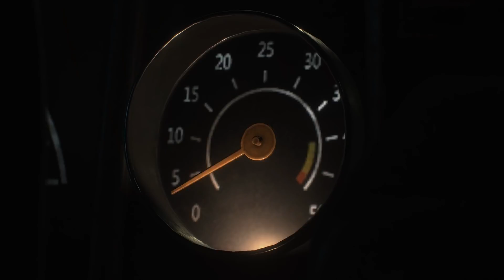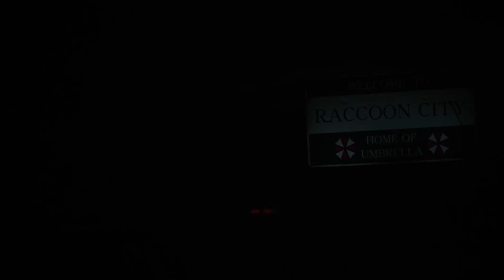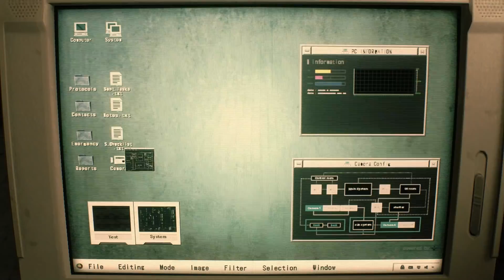RESIDENT EVIL 2 REMAKE # 01 🧟‍♂️ Leon & Claire in Raccoon City!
Let's Play Resident Evil 2 Remake - Part 1 - Leon & Claire in Raccoon City! [HD • 60fps • Blind • Deutsch]

➜ INFORMATIONEN ÜBER "RESIDENT EVIL 2":

Capcoms wohl bekanntestes Franchise "Resident Evil" feierte weltweit sein Debüt im Jahre 1996 auf der ersten Sony Playstation. Wenig später auch für Sega Saturn und PC zu haben, avancierte "Resident Evil" zum Kult, der mit Teil 2 (auch für N64) und 3 Fortsetzungen erhielt. Auf dem Nintendo GameCube bekam "Resident Evil" ein spektakuläres Remake und das neue "Resident Evil Zero" erzählte im gleichen Glanz die unmittelbare Vorgeschichte, dann jedoch wurden Teil 2 und 3 nur von PS1 auf den Spielewürfel identisch geportet. Anschließend wusste "Resident Evil 4" (2005) trotz komplett neuem Spielsystem rundum zu begeistern und stellt den besten Teil der Serie dar, an den "Resident Evil 5" (2009) und "Resident Evil 6" (2012) nicht herankamen, schon eher aber "Resident Evil Revelations" (2012) und "Resident Evil Revelations 2" (2015), bevor "Resident Evil 7: Biohazard" (2017) den Horror für die Spieleserie erfolgreich neu definierte.

Auf der PlayStation 4, Xbox One und Steam bringt Capcom alle Spiele der Serie in die Moderne. Nachdem die GameCube-Versionen von "Resident Evil" und "Resident Evil Zero" als Remastered-Versionen mit verbesserter Grafik neu erschienen, bekamen auch die Teile 4, 5 und 6 angepasste Ports (plus 7 & Revelations 1+2). Nach dem Erfolg der Remastered-Teile kündigte man im August 2015 an, auch "Resident Evil 2" neu zu veröffentlichen, doch ohne GameCube-Remake brauchte es diesmal kein einfaches Remaster, sondern ein eigenes Remake, um von PS1-Niveau auf PS4-Qualität zu kommen. Dies dauerte dann einige Jahre, denn erst auf der E3 2018 wurde das dieses Spiel vorgestellt und erschien weltweit am 25. Januar 2019.

"Resident Evil 2" spielt zwei Monate nach den Ereignissen des erstes Teils im Jahre 1998. Der T-Virus hat sich ausgebreitet und Zombies schlurfen durch ganz Raccoon City. Mittendrin: Leon S. Kennedy, der auf der hiesigen Polizeistation zu seinem ersten Arbeitstag antreten sollte und Claire Redfield, die auf der Suche nach ihrem verschollenen Bruder Chris Redfield stattdessen auf das kleine Mädchen Sherry Birkin trifft, die Tochter des Forschers William Birkin, der den neuen, gefährlicheren G-Virus entwickelt hat. Und dann wäre da noch die mysteriöse Ada Wong...

Natürlich wird auf Panzersteuerung und feste Kamerabilder verzichtet, stattdessen setzt man wie in RE 4, 5 und 6 auf eine Third-Person-Perspektive. Das Menü erinnert stark an Teil 7, Grafik und Sound sind auf einem hervorragendem Niveau und fangen die gruselige Atmosphäre gelungen ein. Zudem folgt man nicht haargenau der Vorlage, sondern setzt neue Orte und Abläufe ein, sodass man dieses Remake getrost als neues Spiel ansehen kann, welches mit dem Original höchstens von den Rahmendaten übereinstimmt. Fans warten nun auf eine zeitgemäße Version von "Resident Evil 3: Nemesis"...

• Vollständiger Name: Resident Evil 2 / Biohazard RE:2 / バイオハザード RE:2
• System: PlayStation 4, Xbox One, Steam
• Deutschland-Release: 25. Januar 2019
• Genre: Horror / Survival / Action-Adventure
• Altersfreigabe: Ab 18 Jahren

★ Viel Spaß mit Let's Play "Resident Evil 2 Remake"! ★